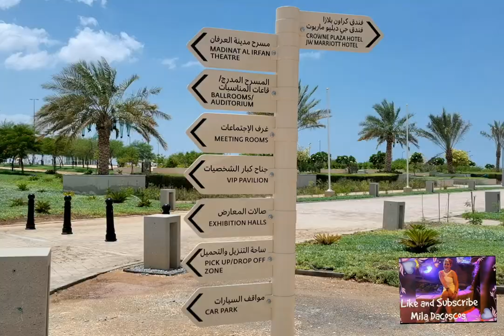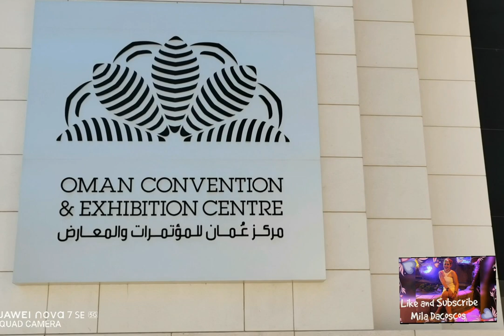OMAN CONVENTION AND EXHIBITION CENTRE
The OMAN CONVENTION AND EXHIBITION CENTRE is located in its own fully integrated precinct only 4 kilometers from Muscat International Airport.
    The design of the CENTRE Ensures a flow of the meeting spaces to suit the most discerning conference and exhibition organizers.

The CENTRE features two tiered auditoriums to set 3,200 and 456 while the 5 exhibition halls features 22,396 Sq. Meters of column free exhibition space.

Hall 1 acts as a multi purpose space for plenary sessions, concerts, performance and gala dinner on a large scale A multi story car park with a capacity for 4,000 vehicles.